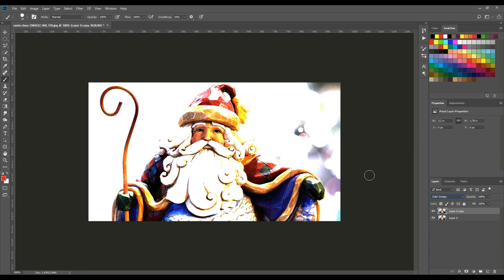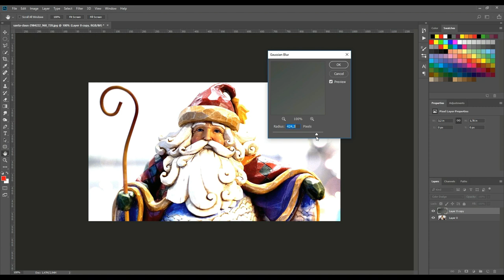Photoshop CC 2017 tutorial : Convert a Photo into a Pencil Drawing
A Photoshop CC 2017 tutorial showing you how to convert a color photograph into a gorgeous pencil drawing.

By doing so you will support MH Tutorials financially at no extra cost to you as PeakDesign will give me a small percentage of each purchase

AMAZON GATEWAY

Link to MH Tutorials Amazon store :

( $5 a month will give you access to exclusive content ! )

FAN MAIL / SEND STUFF

MH Tutorials
The Netherlands

Canon 750D with 18mm – 55mm Kit lens :
Canon EOS M10 with 15mm – 45mm Kit lens :
Canon EF-M 55-200mm f/4.5-6.3 IS STM :
Manfrotto 055 Camera tripod :
Camera Light Softbox :
Captur Timer Kit ( remote ) :
Rollocam Hercules Camera slider :

WEBSITE & STORE